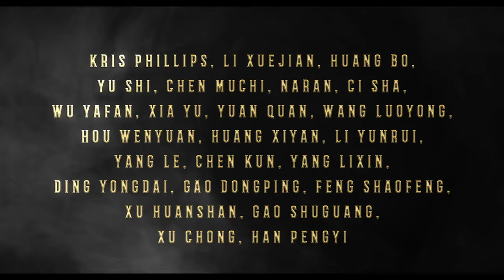Creation of the Gods - Kingdom of Storms - Kinotrailer OmU - Start 14.03.24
Creation of the Gods - Kingdom of Storms
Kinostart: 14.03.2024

Nachdem die Rebellion gegen die Shang-Dynastie gewaltsam von Prinz Zhou niedergeschlagen wird, übernimmt der schurkische Königssohn den Thron des Reiches. Eine düstere Prophezeiung verheißt jedoch einen schrecklichen Fluch über der tyrannischen Herrschaft. Einzig eine sagenumwobene Schriftrolle kann durch die Hände der Unsterblichen die Welt ins Gleichgewicht bringen. Gleichzeitig spitzen sich Intrigen, Verrat und Krieg zwischen den Reichen zu. Erlebe den Aufstieg und Fall des bösartigen letzten Herrschers der Shang-Dynastie.